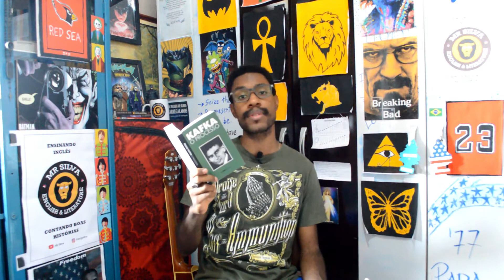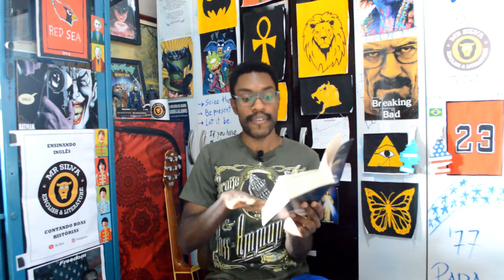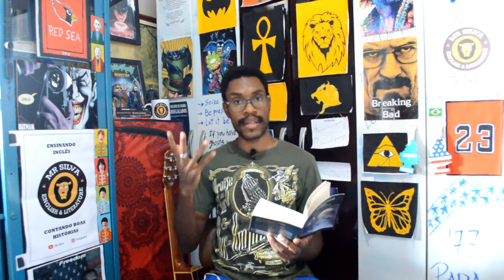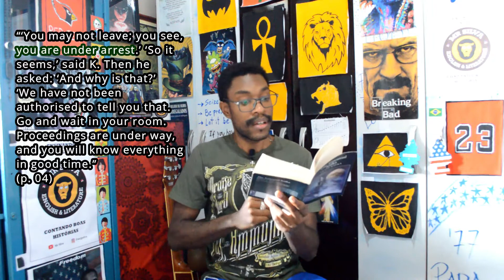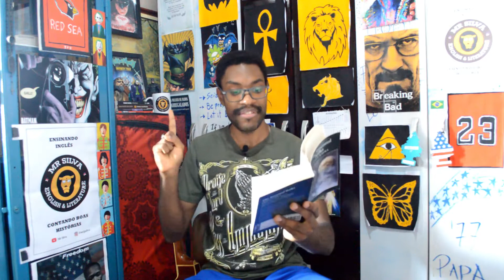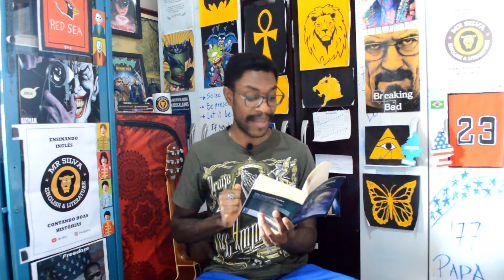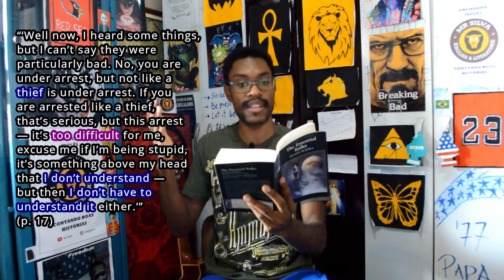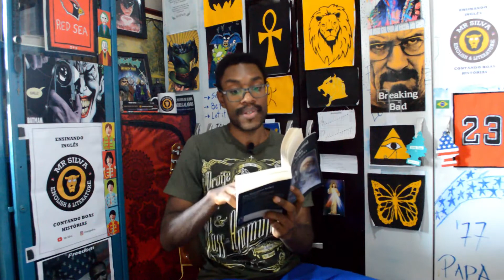KAFKA #09 | O Processo (The Trial - Chapter One) | Mr Silva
REFERÊNCIAS:
- A Metamorfose; O Processo; O Castelo; Carta ao Pai:
KAFKA, The Essential Kafka. Translated, with an introduction, by John Williams. Hertfordshire: Wordsworth Editions Limited, 2014.

Leia o meu artigo (A representação da pequenez de Josef K. no livro e no filme de O Processo):